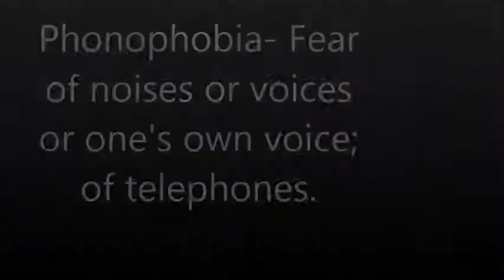Phonophobia Fear of noises or voices or one's own voice; of telephones